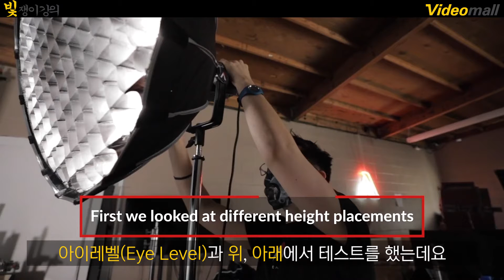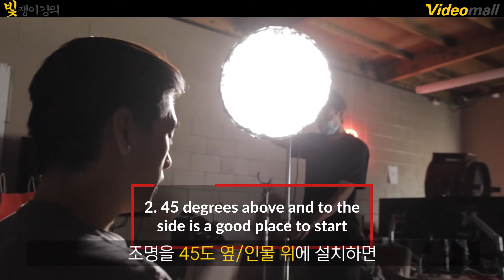조명의 위치에 따라 어떻게 달라질까..? [빛쟁이강의]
Aputure조명 - 조명의 위치에 따라 달라지는 얼굴 Shaping with Light Cinematography Techniques

Tip① 조명을 세팅하기전 원하는 LOOK을 생각하고 세팅하자

Tip② 보통 45도 측면에 조명을 위치하는게 세팅함에 좋은 시작점이 될 수 있다

Tip③ 다양한 시도를 통해 최적의 위치를 찾아보자